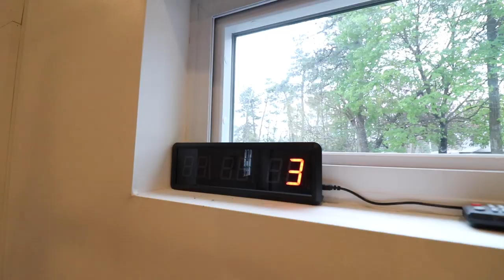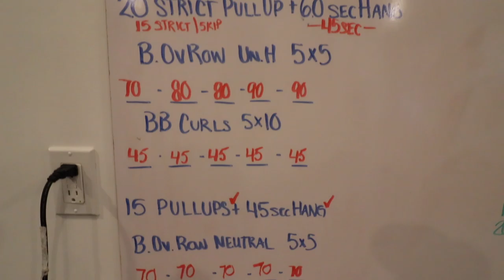Ferrari Needs Brakes!! PLUS Back Day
Costs of owning a Ferrari... Going to find out how expensive my first trip for service is going to be, but not before a killer back pump!